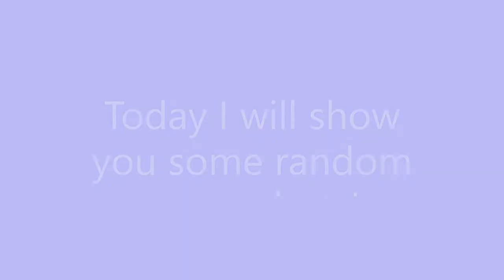My Random Screenshots Montage | Part 3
Finally after a year I made a part 3 lol. Hope you enjoy!